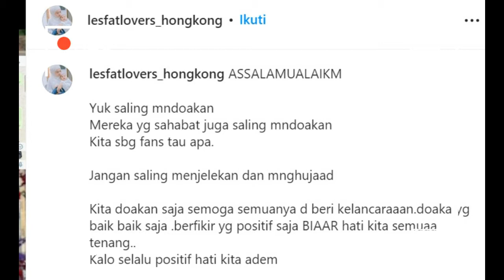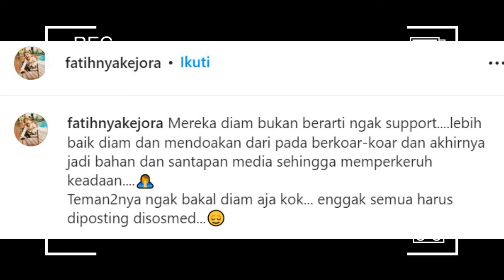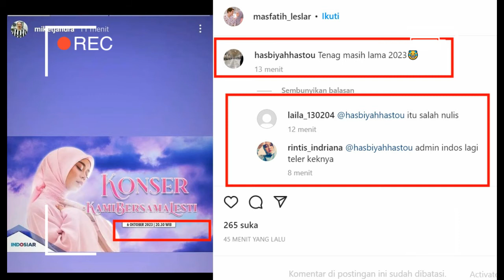TERSEBAR ORANG TERDEKAT RIZKY BILLAR KATAKAN INI & SEGERA KONSER SPESIAL BUAT LESTY KEJORA HARI INI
Lesti kejora
Lesti
Lesti kejora
lesty & risky
Indosiar
Lesti DA
lesty DA